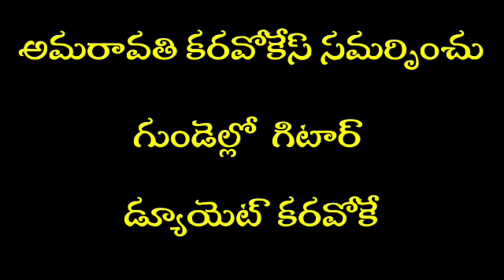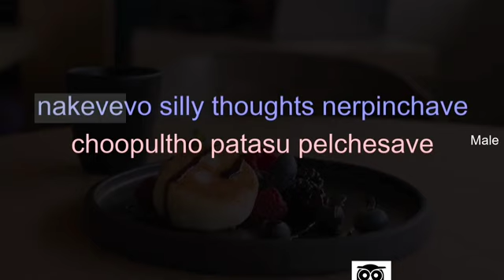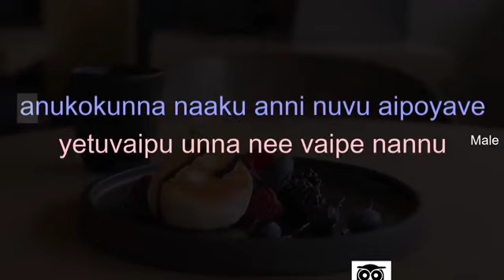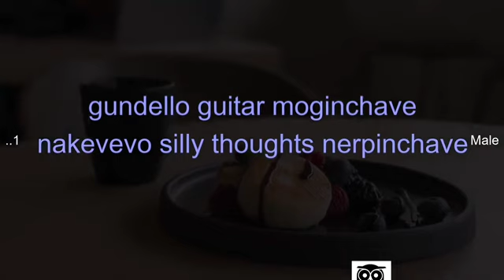Gundello Guitar Duet Karaoke